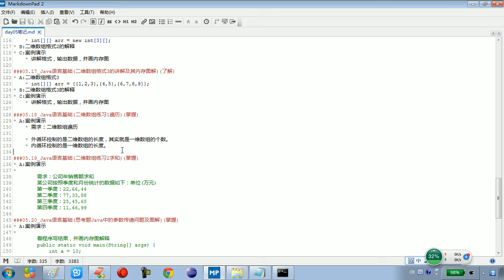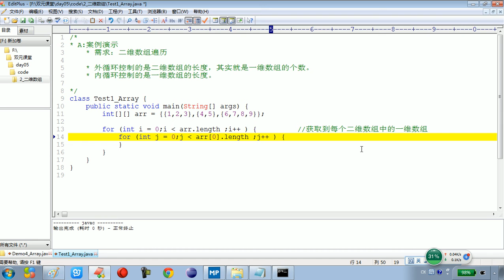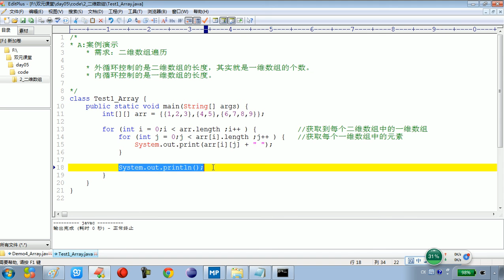05 18 Java语言基础二维数组练习1遍历